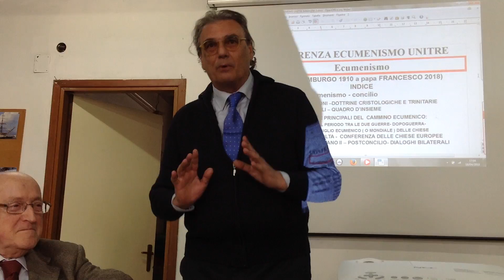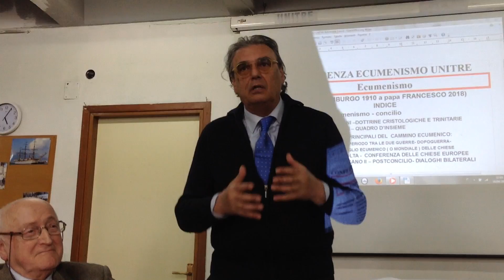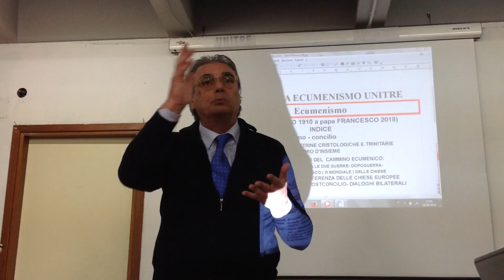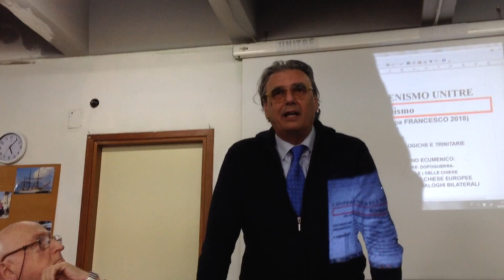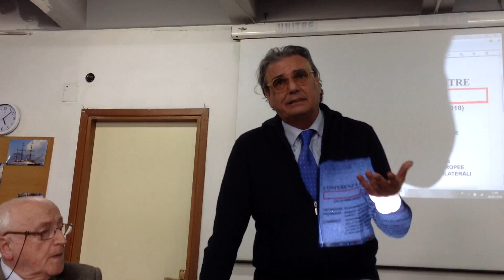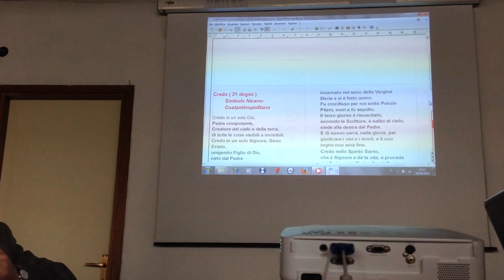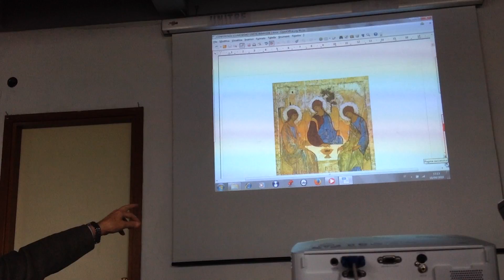Unitre Piano. Conferenza su Ecumenismo con Agostino Aversa. (1)